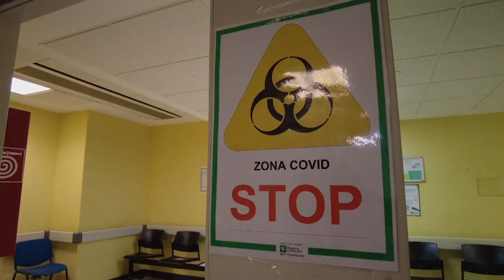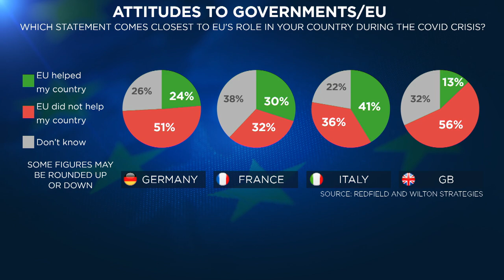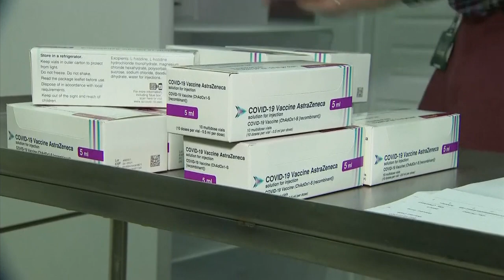[Encuesta] ¿Qué opinan los europeos sobre la gestión de la pandemia por parte de sus líderes?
¿Cómo ha sido la gestión de Europa y la de sus Estados durante esta pandemia? Euronews analiza los datos sobre la opinión de los ciudadanos.